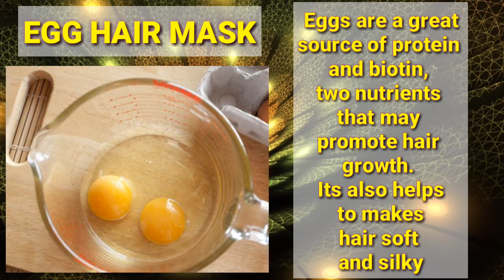5 Effective Hair Masks for extreme hair growth| Get Longer ,stronger,thicker,smooth hair 100% result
HI,Today i am sharing 5 effective hair Masks for extreme hair growth.This masks promote hair growth really fast .If you suffering from hair fall problem,scanty growth any types of problem of hair then just use any of 5 masks to treat hair loss in just few weeks.
100% effective result.

Hello  My Name is preeti !
 IN This channel u will find natural tips and easy trcks  for beautiful & better life
like Home remedies, beauty tips,tricks,style, DIY, makeup, product review and much more.
 Blossom  beauty wow life to make ur life more bloomy..

Lots of love and stay happy my frnz